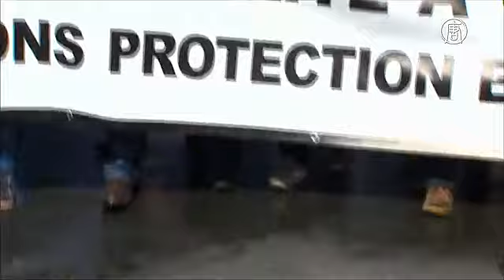Полиция Франции вышла с протестом (новости)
Полиция Франции вышла с протестом. Под звуки свистков и барабанную дробь протестующие полицейские прошли по улицам Парижа. Правоохранители возмущены тяжёлыми условиями труда и требуют их улучшить. Говорят: во время чрезвычайного положения в стране, длящегося уже долгое время, это для них особенно важно. Кроме того, полицейские хотят более достойной зарплаты.

[Рокко Контенто, представитель профсоюза полиции]:
«Мы собрались сегодня, потому что полицейским уже надоели незащищённость и низкая зарплата. У нас действует чрезвычайное положение, нам дают всё больше заданий и всё меньше уважают, поэтому с нас достаточно. Сюда приехали люди со всех уголков Франции, и это только начало».

[Арно Ледюк, представитель профсоюза полиции]:
«Мы возмущены и рассержены. Всё чаще сотрудников полиции мобилизуют для дежурства на улицах. Полицейские измучены, они устали, они плохо экипированы, а их зарплата не соответствует вложенным усилиям».

Чрезвычайное положение во Франции ввели в ноябре прошлого года после террористических атак в Париже и его пригороде. Смертники устроили взрывы возле стадиона «Стад де Франс» в Сен-Дени, другие боевики расстреляли посетителей нескольких ресторанов и захватили заложников в концертном зале «Батаклан». В результате терактов погибли 130 человек, пострадали – более 350.

Атаки недавно произошли и в Брюсселе. Три смертника подорвали себя в аэропорту и в метро на станции «Малбек». После этого министр внутренних дел Франции заявил, что для укрепления безопасности направит 1600 дополнительных сотрудников полиции на охрану границ и общественного транспорта.